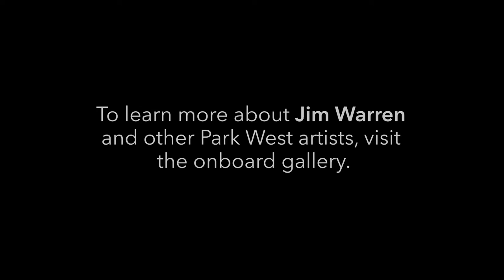Storytelling: Jim Warren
Self-taught Surrealist artist Jim Warren talks about failing his high school art class before developing his signature artistic style.

You can collect original art by Jim Warren at Park West's online auctions: